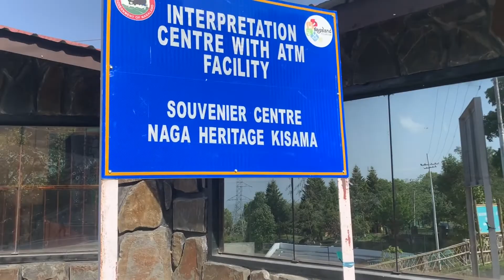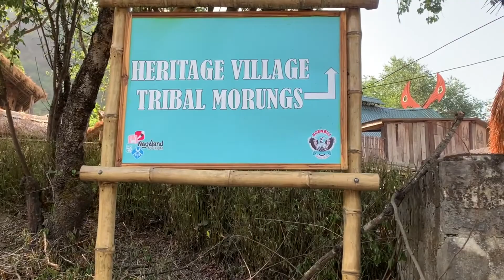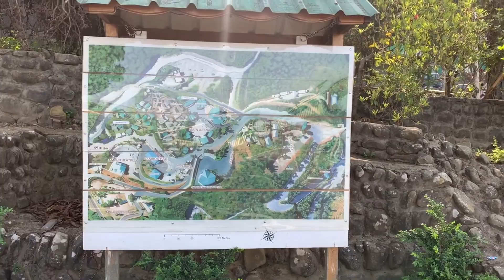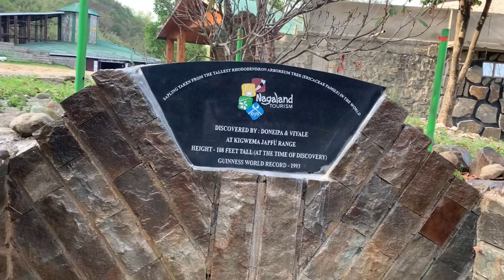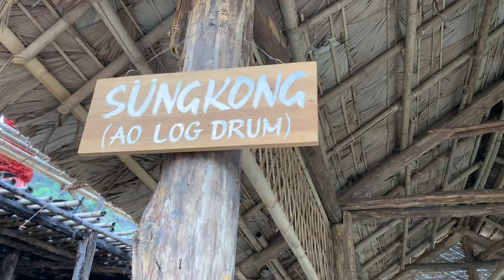Hornbill Festival | Naga Heritage Village| Kisama | Beautiful Place to Visit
The state of Nagaland is home to several tribes, which have their own distinct festivals. More than 60% of the population of Nagaland depends on agriculture and therefore most of their festivals revolve around agriculture. The Nagas consider their festivals sacred, so participation in these festivals is essential.

To encourage inter-tribal interaction and to promote cultural heritage of Nagaland, the Government of Nagaland organizes the Hornbill Festival every year in the first week of December. The first festival was held in 2000.

The festival is named after the Indian hornbill, the large and colourful forest bird which is displayed in the folklore of most of the state's tribes.

The Hornbill Festival is a celebration held every year from 1 to 10 December, in Nagaland, Northeast India. It is also called the 'Festival of Festivals'.

Organized by the State Tourism and Art & Culture Departments, the Hornbill Festival showcases a mélange of cultural displays under one roof. This festival usually takes place between 1 and 10 December every year in Kohima.

The Hornbill Festival is held at Naga Heritage Village, Kisama which is about 12 km from Kohima. All the tribes of Nagaland take part in this festival. The aim of the festival is to revive and protect the rich culture of Nagaland and display its extravaganza and traditions.

For visitors it means a closer understanding of the people and culture of Nagaland, and an opportunity to experience the food, songs, dances and customs of Nagaland.

On 1 December 2017 at the Naga Heritage Village of Kisama, President Ram Nath Kovind inaugurated the 18th Hornbill Festival and State Formation Day celebrations of Nagaland.